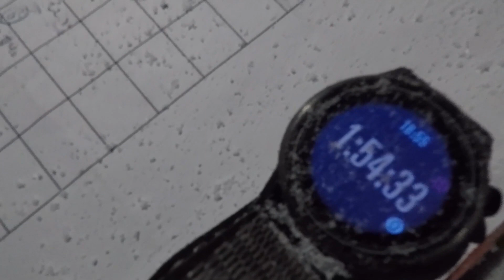Team U.S.A. Edelweiss Raid 2023 - Rappel and Alpine Tour Training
JERICHO / JEFFERSONVILLE, VT, UNITED STATES
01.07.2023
Video by Staff Sgt. Barbara Pendl
86th Infantry Brigade Combat Team (MTN)

U.S. Army National Guard Soldiers of the 86th Infantry Brigade Combat Team (Mountain), the Army Mountain Warfare School, and other units, prepare for Edelweiss Raid 2023 via rappel training at the Ethan Allen Firing Range in Jericho and alpine touring at Smugglers' Notch Resort in Jeffersonville, Vt., January 7-8, 2023. The Edelweiss Raid is an international, military competition designed to test the alpine skills of mountain soldiers. The event intends to challenge soldiers, foster camaraderie, and build relations between mountain warfighters across the world.